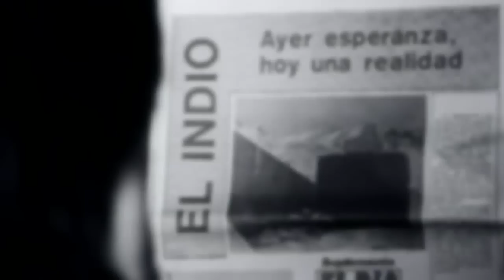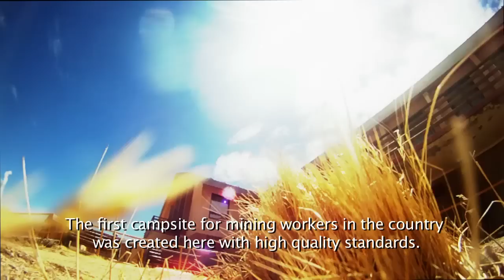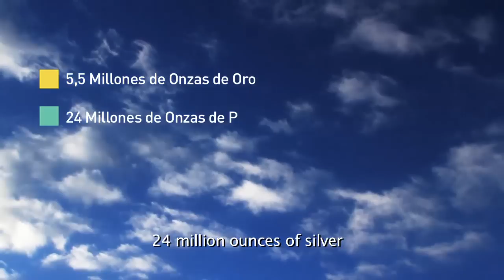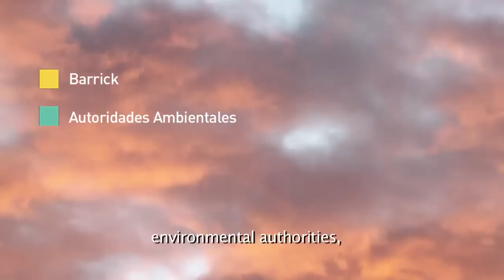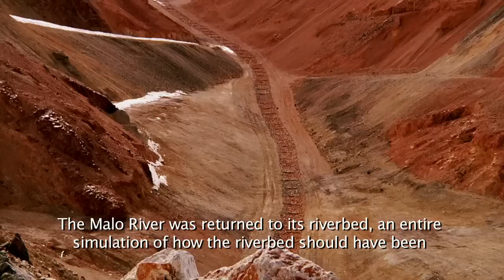Barrick mine closure done right, El Indio in Chile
El Indio in Chile was one of the most productive mines in the world, producing gold, silver and copper until its closure in 2002.

Barrick Gold's groundbreaking investment in the closure of the mine in Chile was considered a landmark in the history of mining in that country and remains an example of reclamation best practice.

Barrick voluntarily developed a $55 million mine closure plan with the help of a technical committee consisting of environmental authorities, health officials and community representatives.  El Indio's mill and roaster buildings were successfully removed; 21,000 tonnes of material were shipped for recycling; water courses were restored; and affected soil and areas were cleaned, covered and graded.